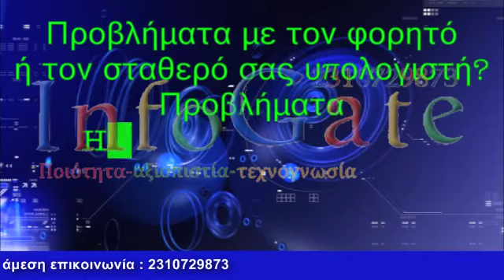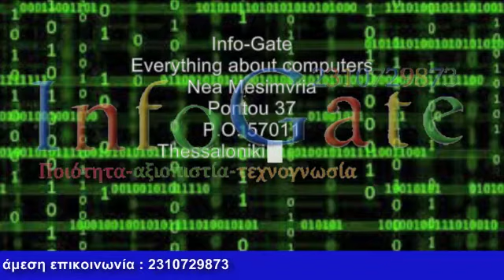InfoGate-HP Pavilion G6 Repairment - Επισκευή φορητού HP Pavilion G6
***ΠΡΟΣΟΧΗ***
-Το παραπάνω βίντεο είναι η περίληψη μίας πολύπλοκης και εξειδικευμένης εργασίας.

- Ζεσταίνεται και σβήνει μετά από λίγα λεπτά λειτουργίας?
- Κολλάει τυχαία?
- Έχει "μολυνθεί" με ιό?
- Μηνύματα σφάλματος?
- Δεν ανοίγει?
- Έπεσε πάνω καφές, πορτοκαλάδα, χυμός ή άλλο υγρό?
- Ανάβουν λαμπάκια αλλά δεν έχετε εικόνα?
- Κάνει τυχαίες επανεκκινήσεις?
- Έσπασε η οθόνη σας?
- Δεν λειτουργεί η οθόνη του υπολογιστή σας?
- Μήπως βγάζει γραμμές στην οθόνη?
- Δεν λειτουργεί το CDRW - DVDRW ?
- Η μπαταρία δεν διαρκεί ή δεν λειτουργεί?
- Δεν λειτουργεί η κάμερα?
- Δυσκολεύεστε να συνδεθείτε σε ασύρματα δίκτυα?
- Ο φορητός σας χρειάζεται νέο πληκτρολόγιο?
- Προβλήματα με τη μητρική πλακέτα?
- Δεν λειτουργούν οι usb θύρες?

Όλα τα ανταλλακτικά μας είναι γνήσια και καλύπτονται από εγγύηση ενός έτους.

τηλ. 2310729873